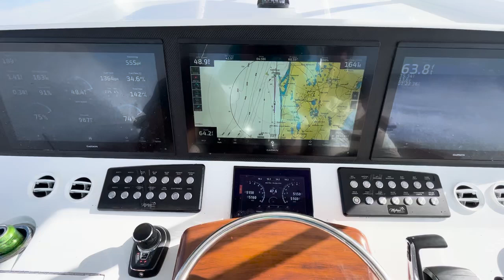Dominating the Waves with 2400 Horsepower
Witness the beast in all its glory. Let’s ride!